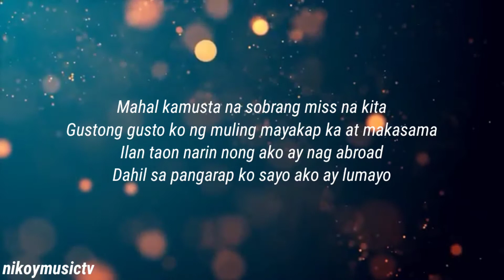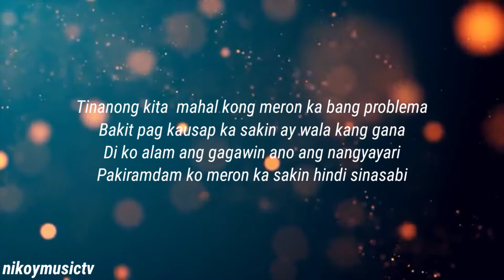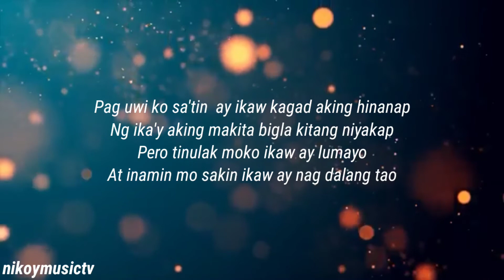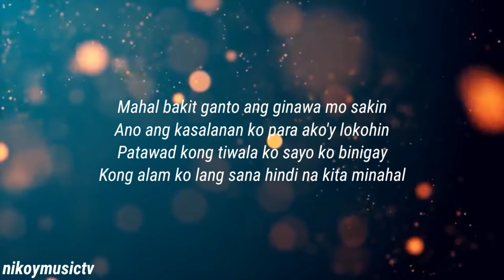MAHAL | Lyrics | by: Jhereya